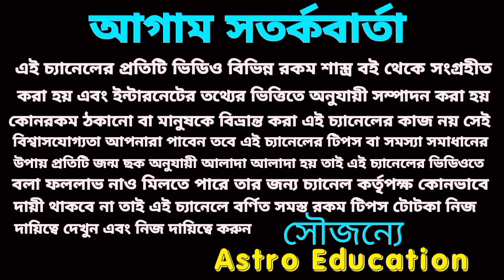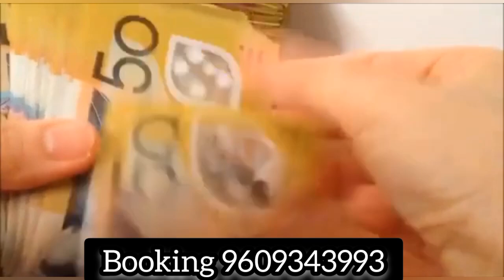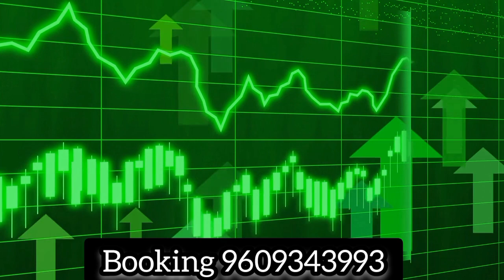5 September 2023 কোন কোন রাশির অর্ধ প্রাপ্তি নিশ্চিত!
5 September 2023 কোন কোন রাশির অর্ধ প্রাপ্তি নিশ্চিত!